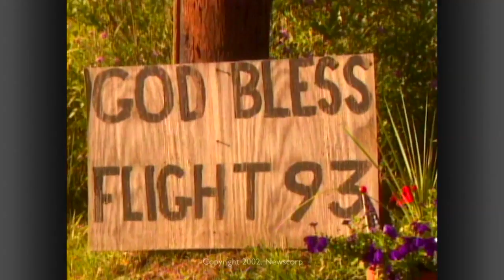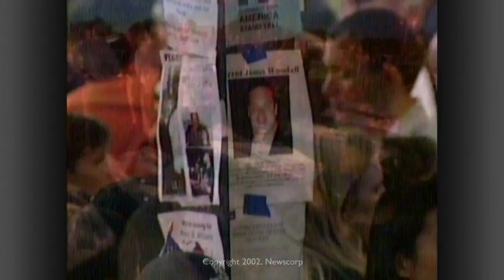FOX LAST FALLEN HERO Charlie Daniles Band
Video Created for the 1 year anniversary of a fateful day in September 2001, AIRED on September 11, 2002 on the Fox News Channel